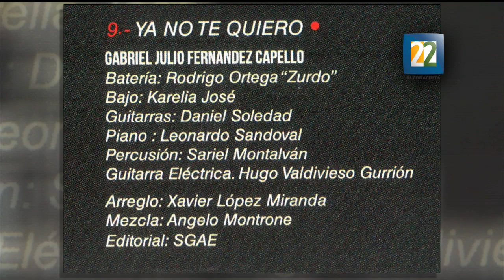Entrevista con María Inés Ochoa por su nuevo disco "Lamento"